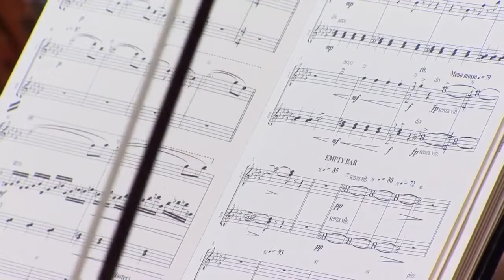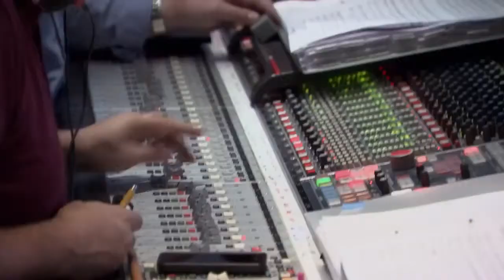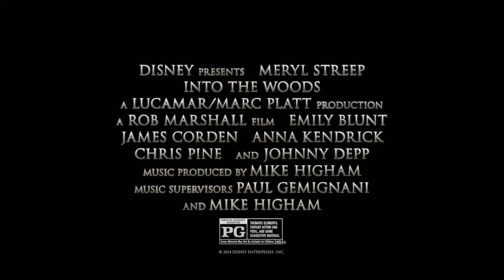Featurette Magic of the Woods Into the Woods 2014